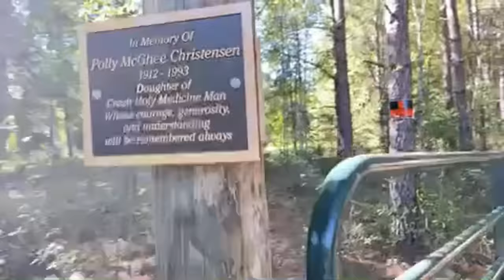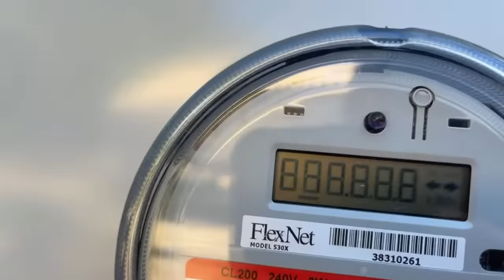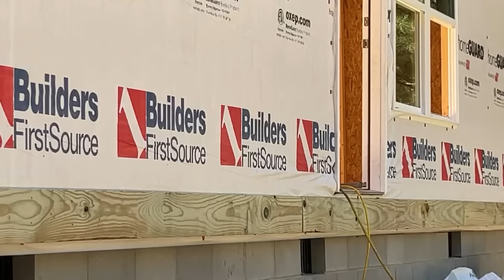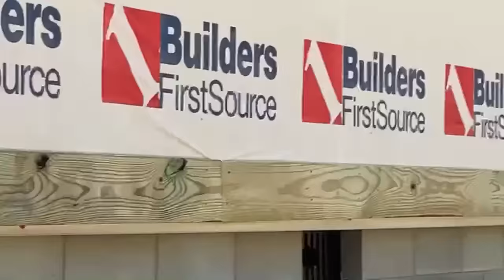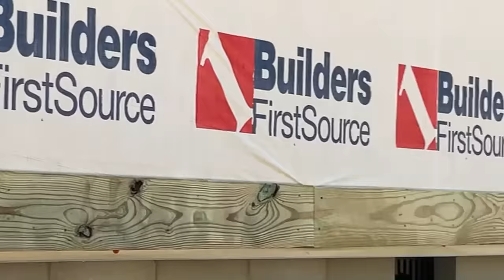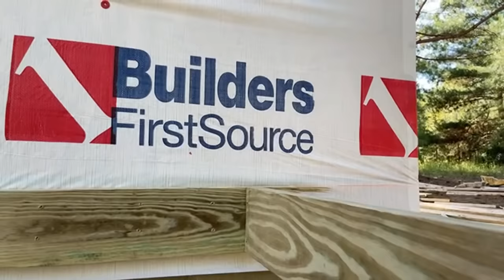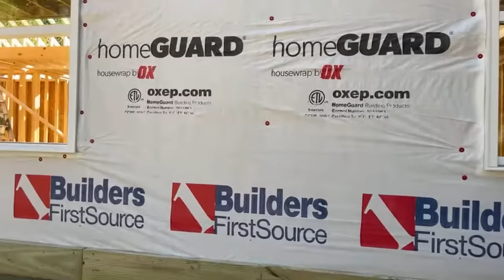Building A Porch For My Home live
Wish list Paint Brushes Building A Porch For My Home live